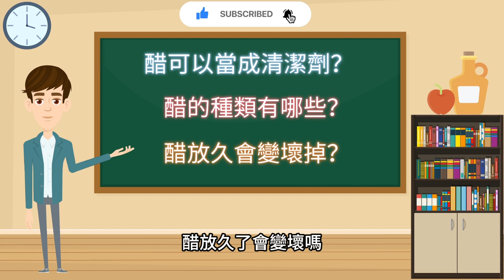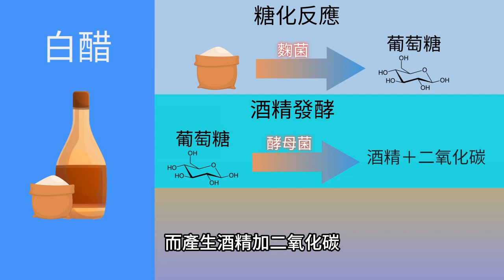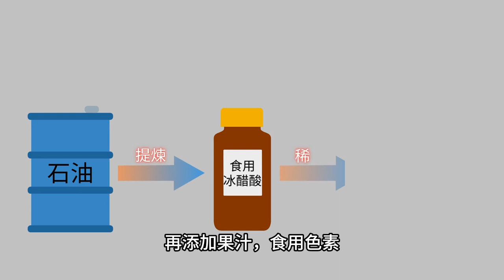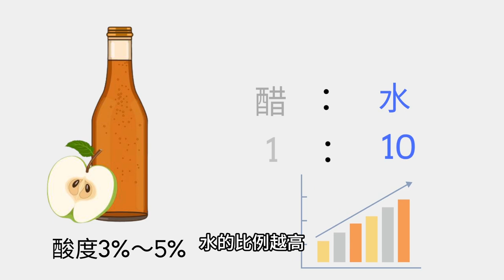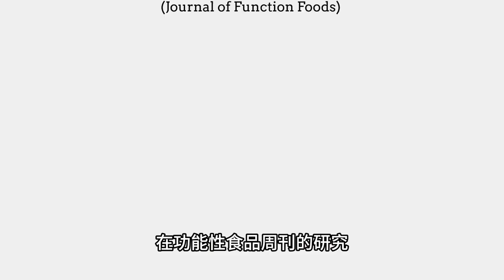醋為什麼能當清潔劑？居然能當拿來喝？又分為哪幾種呢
平常出門在外討生活，都離不開七件事，柴米油鹽醬醋茶，柴可能變瓦斯，天然氣，電等等，其中幾項，我有做過相關的影片，有興趣可以去看看，關於醋這種液體，可以是黑色，白色，黃色等，五顏六色的，平時常聽到的有工研醋，烏醋，白醋等，加在料理不但可以有提味的作用，還可運用在料理，與水稀釋後可以當作飲品，對身體健康有益，但你還知道還可以當作清潔劑嗎，醋的種類有哪些，你吃到的是化學醋嗎，醋放久會變壞掉嗎？醋的功用還有妳我意想不到的地方？

『推薦影片』
『播放列表』
所有資料都是我從網路收集，若有錯誤請在指教，謝謝